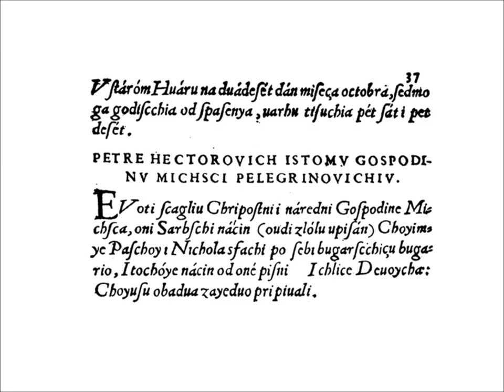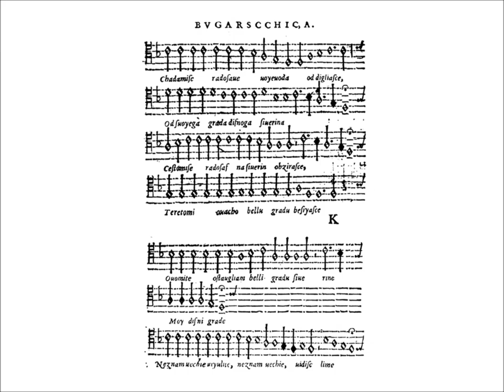ONAJ SRBSKI NAČIN PETAR HEKTOROVIĆ , HVAR 1555 GOD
Muzika starog Jadrana   (Music of Old Adria)
RENESANS - Prvi jugoslovenski ansambl za ranu muziku (osnovan 1969)

Petar Hektorović (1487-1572), plemić iz Starigrada sa ostrva Hvara, je napisao 1555.godine ''Ribanje i ribarsko prigovaranje'' (objavljeno u Veneciji 1568). Tu Hektorović opisuje trodnevni ribolov u društvu dvojice ribara. U trenucima dobrog raspoloženja ribari Pashoj i Nikola počnu da pevaju ''oni sarbski način'' u dva glasa; Hektorović opisuje kako ''obadva klikoše pisan začinjući potiho, nebarzeć, svaki vesel i vruć, jedan niže daržeći, drugi više pojuć''. Tako nam je hvarski plemić darovao najstarije zapise srpskohrvatske narodne muzičke baštine.
                                          Dragan Mlađenović

RIBANJE I RIBARSKO PRIGOVARANJE

'' ...U starom Hvaru na dvadeset dan miseca oktobra, sedmoga godišča od spasenja, varhu tisuća pet sat i pet deset.

PETRE HEKTOROVIĆ ISTOMU GOSPODINU MIKŠI PELEGRINOVIĆU.

Evo ti šalju kripostni i naredni Gospodine Mikša, oni Sarbski način (ovdi zdolu upisan) kojim se je Pashoj i Nikola svaki po sebi bugarščicu bugario, i tokoje način od one pisni I kliče devojka: koju su obadva zajedno pripivali.

BUGARŠČICA

Kada mi se Radosave vojevoda odiljaše,
Od svojega grada divnoga Siverina
Često mi se Radosav na Siverin obziraše,
Teretomi ovako belu gradu besijaše

Ovomite ostavljam beli gradu Siverine
Moj divni grade
Ne znam veće i ulite, ne znam veće, uidiš li me

PISAN

I kliče devojka, pokliče devojka
još kliče devojka mlada mi tere gizdava
Mlada tere gizdava, sabrig bela devojka dunaja. ''